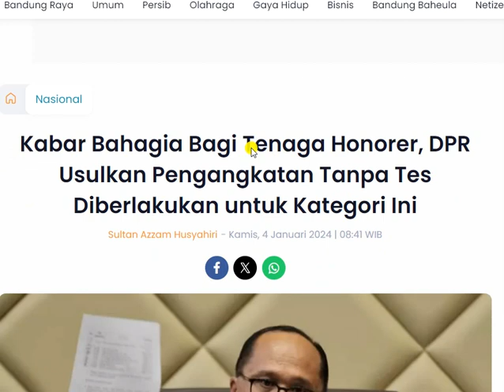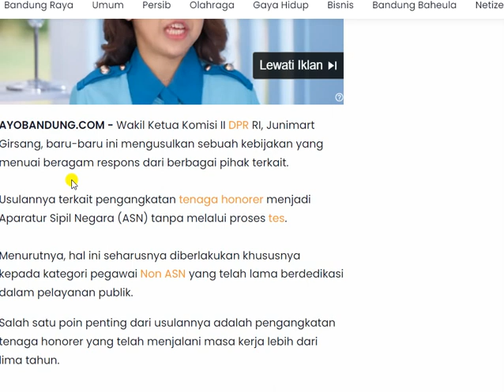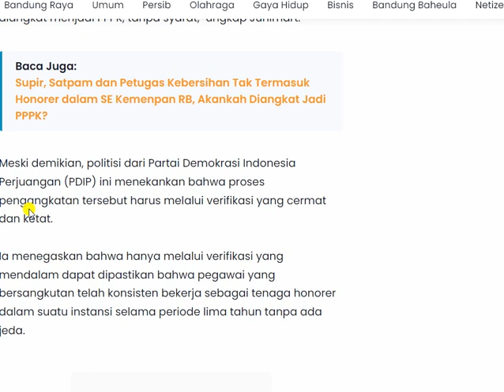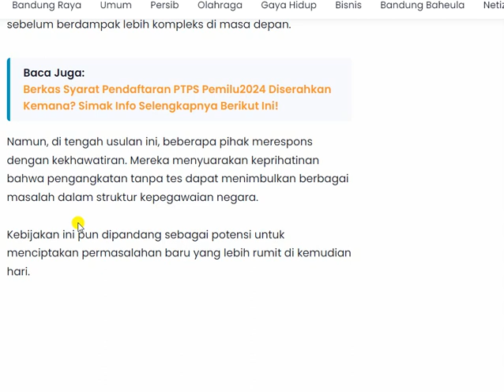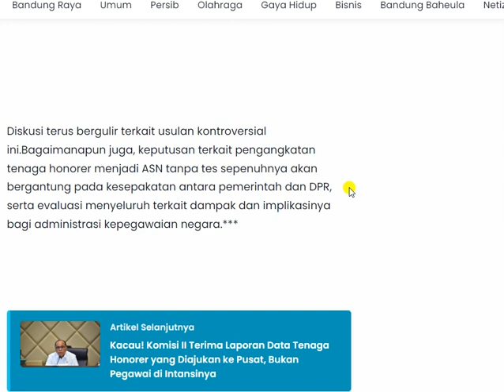KABAR GEMBIRA BAGI HONORER DIANGKAT MENJADI ASN PPPK TAMPA TES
kabar gembira menjadi asn pppk tampa tes,
nasib guru honorer yang lulus pg tapi tidak ada formasi,
kabar gembira honorer akan diangkat menjadi asn,
nasib guru honorer yang tidak lulus pppk,
nasib guru yang tidak lulus p3k,
honorer yang tidak lulus pppk,
apakah honorer bisa diangkat jadi pns,
6 kategori honorer diangkat pns tanpa tes dan pppk 2023,
honorer dapat gaji 13 2023,
honorer yang diangkat jadi pns,
pppk 2023 guru swasta,
nasib honorer yang tidak lulus p3k 2023,
nasib honorer yang tidak lulus p3k